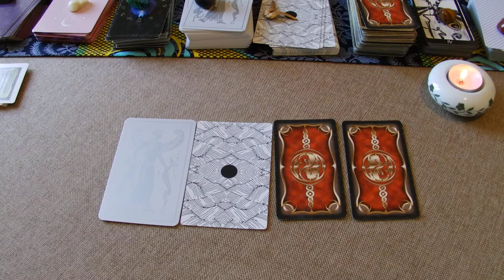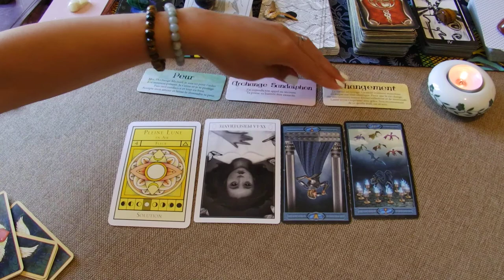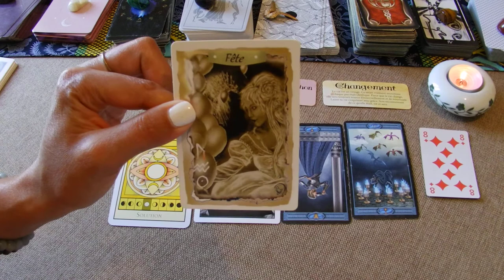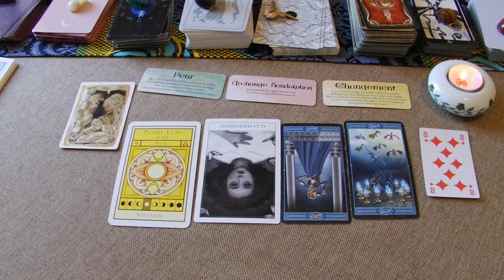Capsule pop du 17 juillet 2020